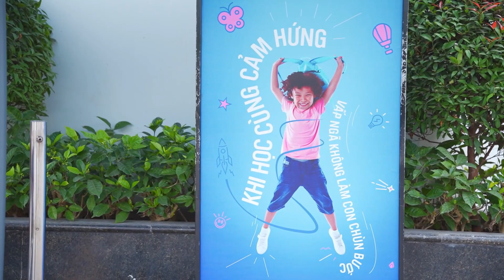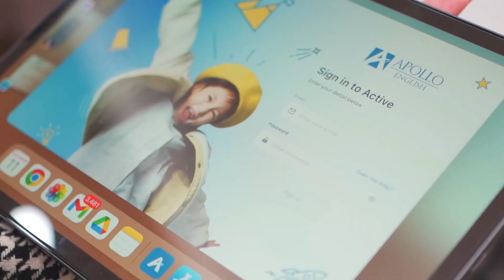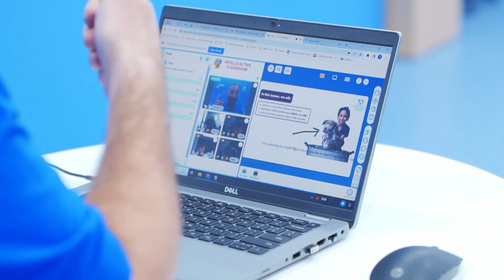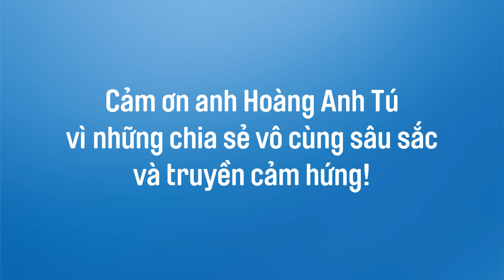Apollo Active 360 độ review | Nhà báo Hoàng Anh Tú đã có trải nghiệm như thế nào với Apollo Active?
NHÀ BÁO HOÀNG ANH TÚ ĐÃ CÓ TRẢI NGHIỆM NHƯ THẾ NÀO VỚI APOLLO ACTIVE?

Là một chuyên gia giáo dục, khách mời quen thuộc tư vấn chủ đề nuôi dạy con cái, và cũng là bố của ba đứa trẻ, anh Hoàng Anh Tú có những quan điểm tiên tiến và cởi mở về việc học nói chung và học tiếng Anh nói riêng. Vậy anh có những tiêu chí nào trong việc lựa chọn môi trường học tiếng Anh cho con?

Cùng tìm hiểu qua video dưới đây!